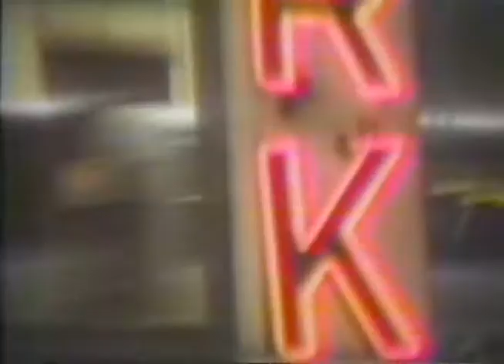It's A Living Trailer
It's A Living was based on Studs Terkel's groundbreaking oral history book, Working. Ten video pioneers worked with Terkel to make an insightful documentary about everyday people that was unlike anything that had been broadcast on TV.